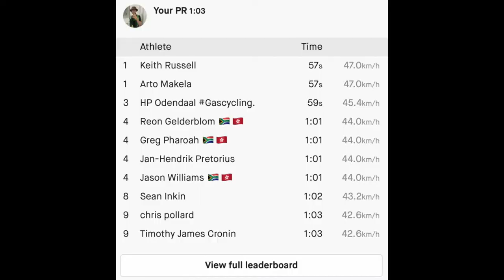Descending the Lower Section of Old Tung Chung Road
I enjoy travel, but sadly, I don't get to do it much and now even less with COVID! I also enjoy road cycling and mountain biking, so I shall upload cycling and mountain biking videos somewhat frequently!

Here is a video of my descent from the catch-water to South Lantau Road by mountain/road bike on the lower section of Old Tung Chung Road.